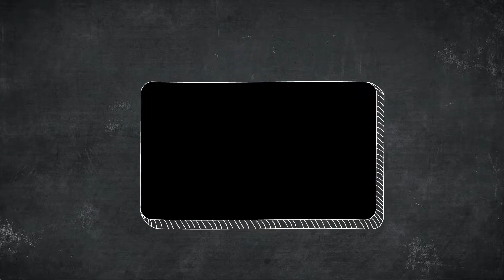কাশ্মীরি চিকেন মাসালা ॥ KASHMIRI CHICKEN MASALA RECIPE ॥ CHICKEN MASALA CURRY ॥ CHICKEN GRAVY